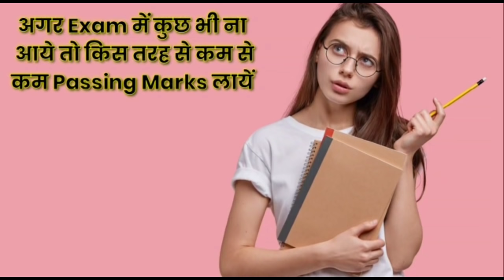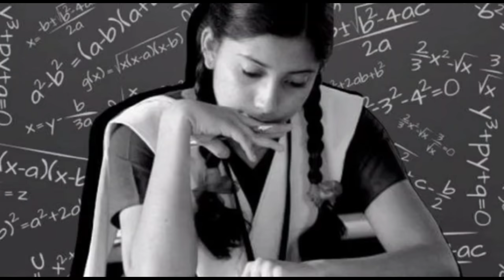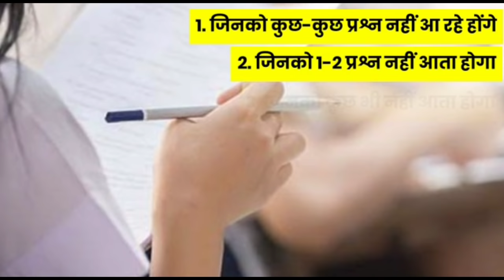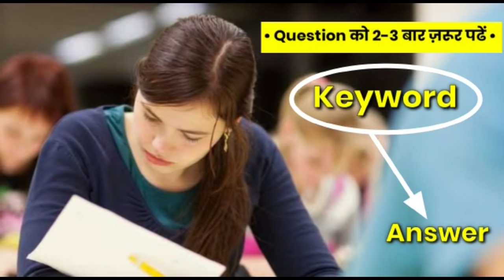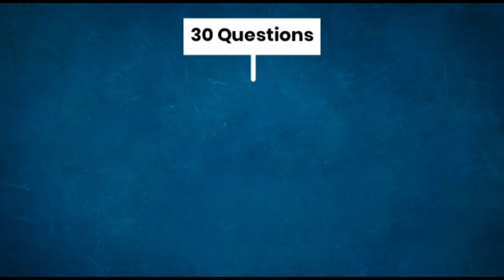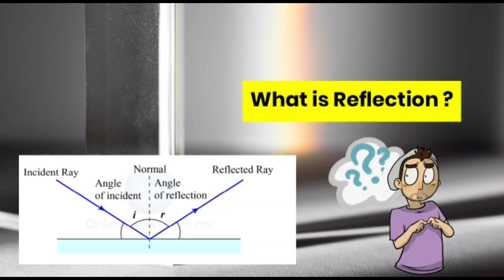पेपर में कुछ ना आए तो ये Trick लगा लेना,/BoardExamTrick,/Class10 & Class12 Trick